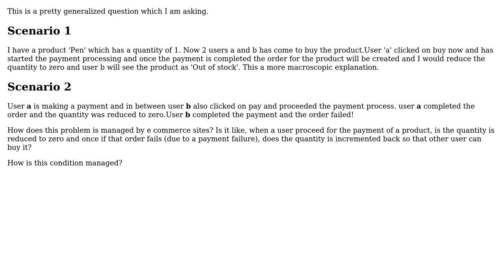Software Engineering: How does an product order payment works during a race condition?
With thanks & praise to God, and with thanks to the many people who have made this project possible! | Content (except music & images) licensed under CC BY-SA | Music | Images & others | With thanks to user user3759177 user Erik Eidt user Ajeesh and the Stack Exchange Network Trademarks are property of their respective owners. You are responsible for your own actions.